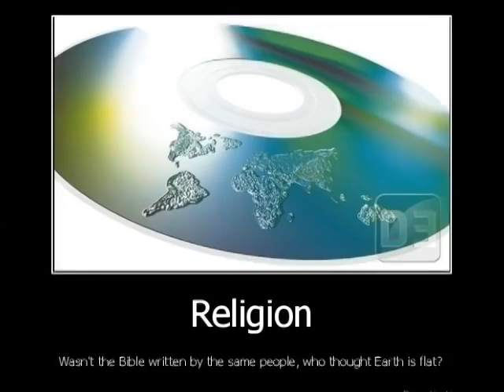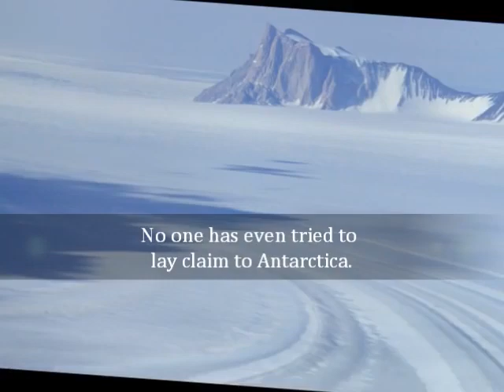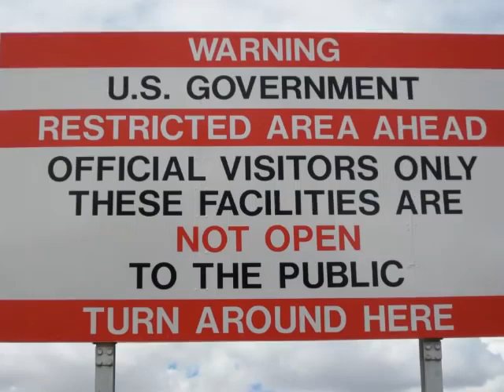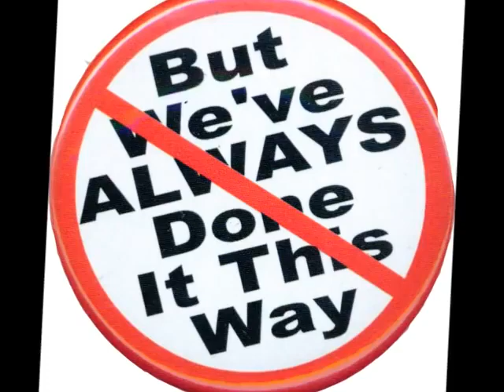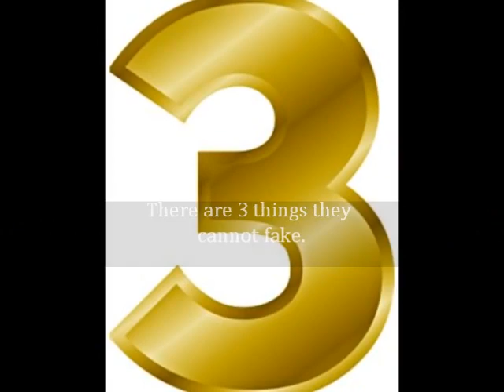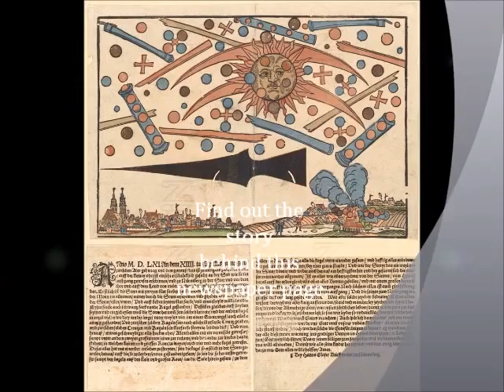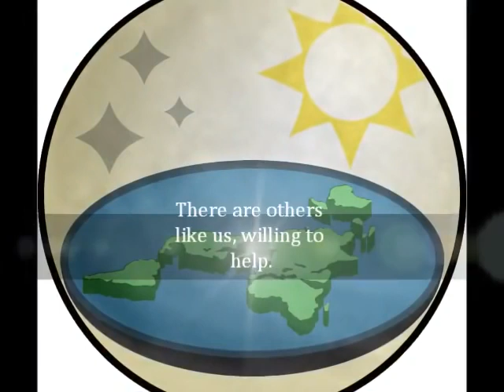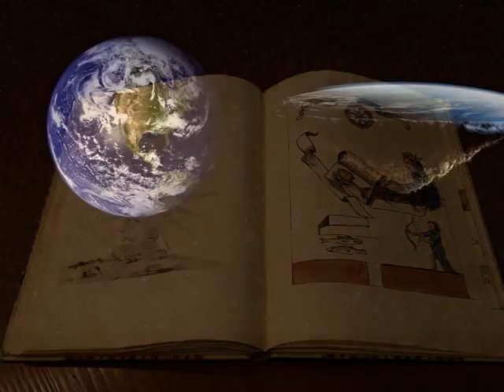FLAT EARTH Clues Introduction Mark Sargent ✅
Do your own Research and you may be very surprised